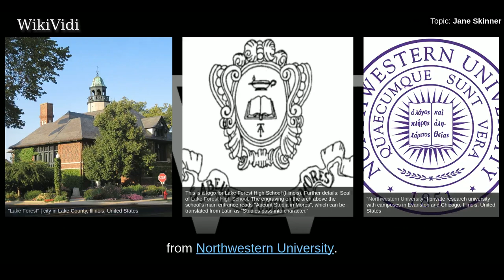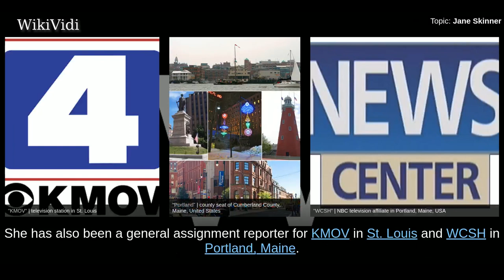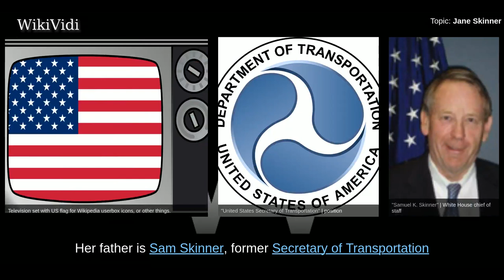JANE SKINNER - WikiVidi Documentary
Jane Skinner is a former daytime news anchor who worked for Fox News Channel, co-hosting Happening Now with Jon Scott from 11 a.m. to 1 p.m. ET. On June 24, 2010, she announced on-air her retirement from her daytime news anchor position at the end of her usual Happening Now segment, citing a desire to spend more time with her family.

Shortcuts to chapters:
00:00:36: Early life
00:00:53: Career

Copyright WikiVidi.